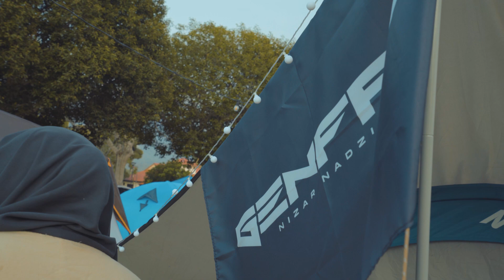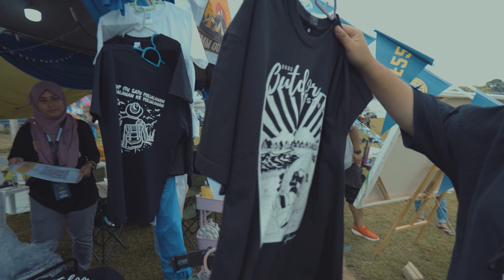Camping Berjemaah ll Outdoor Festival 2022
Haloooo everybody. Korang layan la simple vlog aku pi Outdoor Fest. Aku super busy smpai x sempat nk edit. Sebenarnya banyak aktiviti kt sana tapi aku x dpt join semua sbb barai nak mampos lagipon time tu aku x sihat. Pape pon jgn lupa share and like.

Camera:
-Sony A6000
-Sony A7Sii
-Sony FX3
-Andoer Cage
-Ulanzi LED
-Ulanzi MT-1
-Lens 16-50mm
-Lens Sony 16-35mm
-DJI Osmo
-ND4
-Rode Mic
-Sony ECM-GZ1M
-Boya MM-1

Cinelifter
-Emax Eco II 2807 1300KV
-Iflight 45a esc
-Mamba MK4 H743
-Eachine TX1200
-TBS Nano Crossfire
-Caddx Ant
-BN220

Race:
-DFS Myth S
-T-motor Velox 1950kv
-Mamba F405DJI
-Iflight 45a ESC
-Foxeer Arrow
-Rush Race V2
-Rush lolipop
-TBS Nano RX Crossfire
-Gaoneng 1350mah 6s

Cinematic:
-AstroX5 JohnnyFPV
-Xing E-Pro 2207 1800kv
-Iflight Succex F4 V2 Stack 45A ESC
-Runcam Micro Swift
-Iflight Succex Force VTX
-Iflight 12cm Antenna

Cinewhoop:
-Umma95x (Beta95x)
-Gopro Hero6 Black
-TBS micro crossfire RX
-Gaoneng 4s 450mah
-TinyRush

Cinewhoop
-Reptile v2
-Mamba F411 25a AIO MK2
-Caddx EOS 2
-Diatone Mamba TX500
-Diatone Mamba Toka 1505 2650kv
-TBS Nano Crossfire
-Alienmodel 1100mah 4s

TX
-Frsky QX7
-TBS Micro TX

Goggle
-Skyzone 02c
-Iflight 12cm lolipop
-Bandicoot Invader Antenna